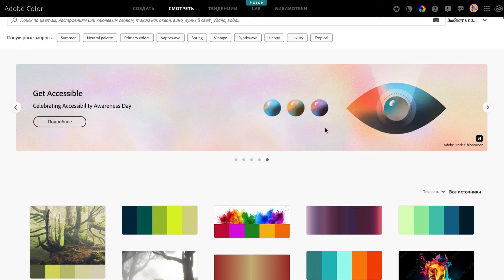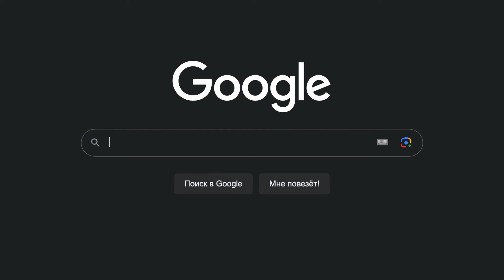КАК РАБОТАЕТ ДИЗАЙН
Данное видео создано с целью показать тебе как могут помочь тебе базовые приципы дизайна в создании видео. Обо всем по чуть-чуть. Более конкретно будем углубляться в следующих видео.